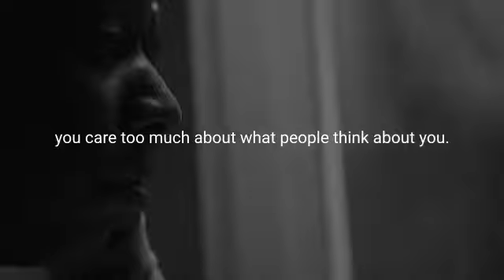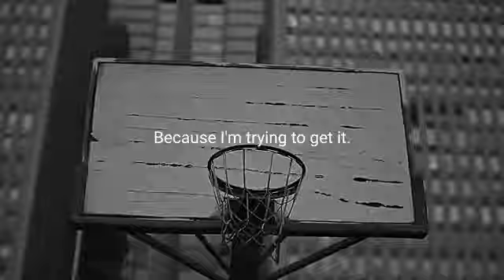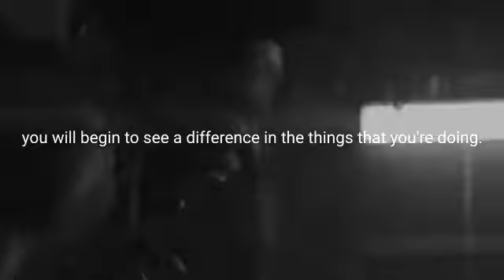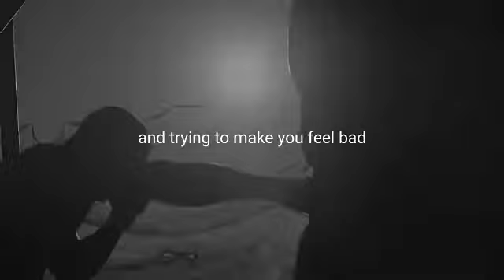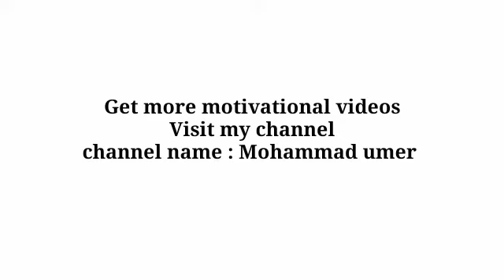Focus On You Not Others | Motivational Video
In this video we are gonna talk about that we should always focus on ourselves not others. Furthermore we should never ever give up in our life

Motivational advice
Motivational speech
Motivational video